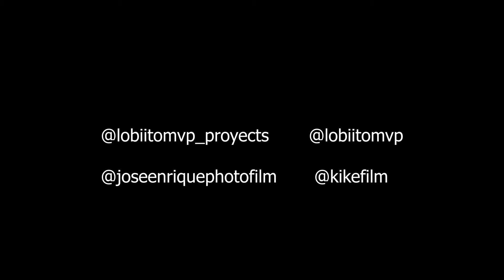lanzamiento de la Nueva marca de lobiitomvp_proyects